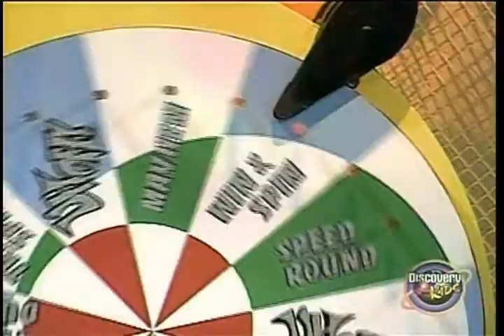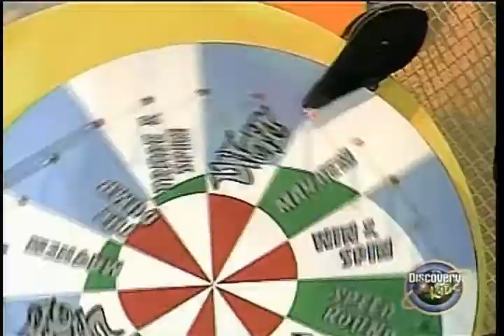UhOh! Game Show - Ep 1998x22 - Round 1